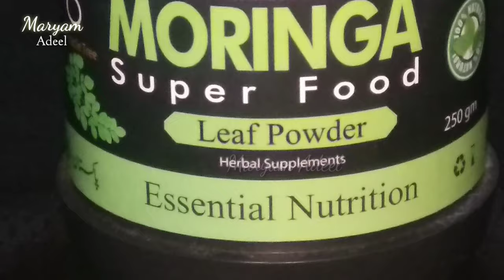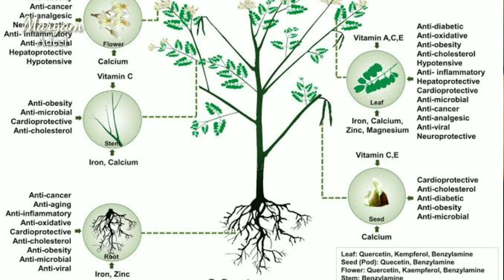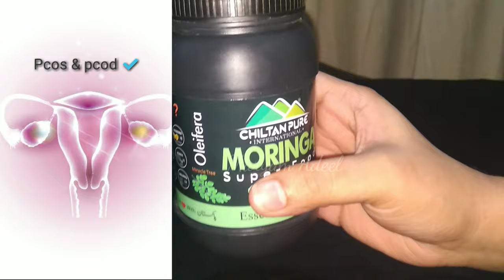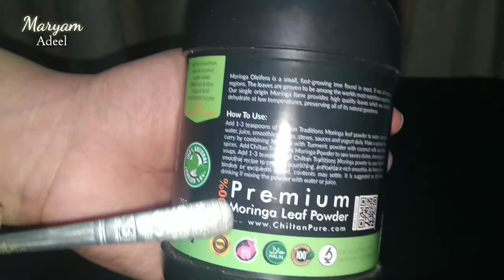How to use Moringa/سہنجنا| Moringa Weight loss Drink/Tea 7kg in 1 week |MA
How to do weight loss with moringa powder glow skin with moringa,  moringa benefits,

moringa provide us Glowing glass skin, protect us allover body desease, save for thyroid patients, pcod, pcos, diabetic patients and arthritis
Today's video I am share with you 2 weight loss Drinks and 1 amazing and beneficial face pack for Glowing skin..